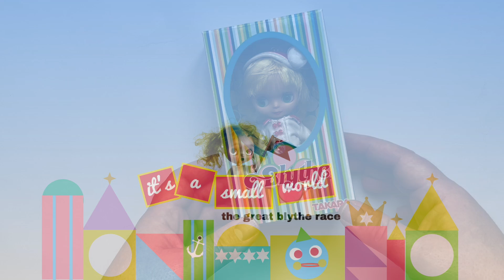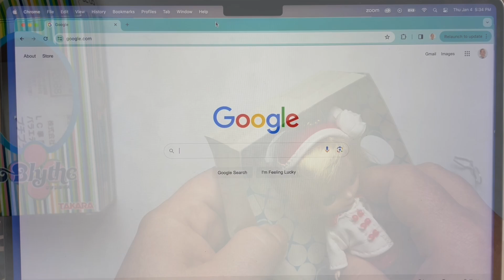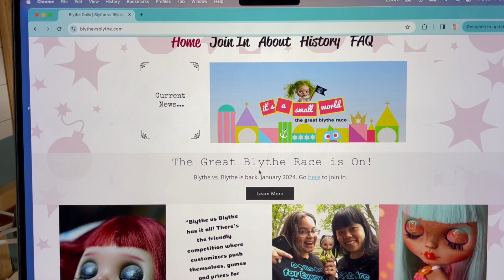The Great Blythe Race a Virtual Doll Convention Blythe vs Blythe Petite Event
Blythe vs Blythe is back with The Great Blythe Race taking place January 13-20, 2024. This is a VIRTUAL BLYTHE CONVENTION with games, prizes, and more. To get all the details and join go

Hope to see you at the event!